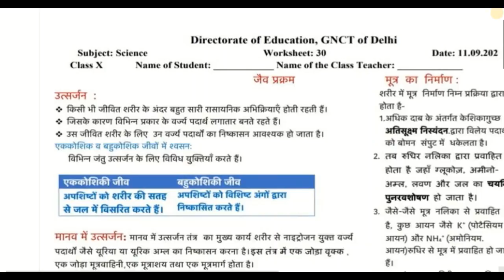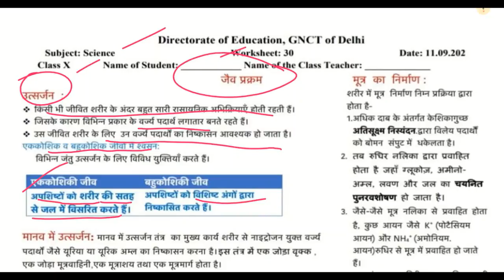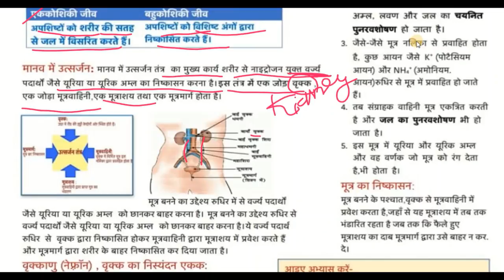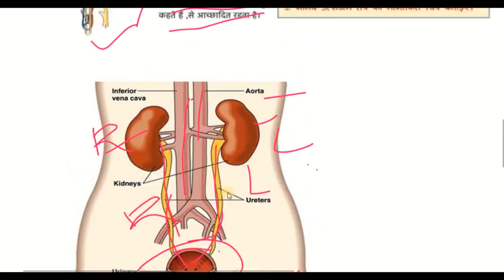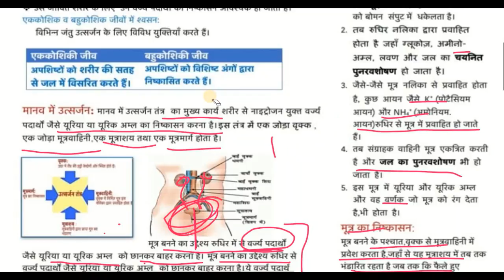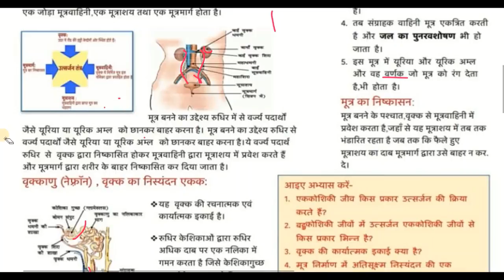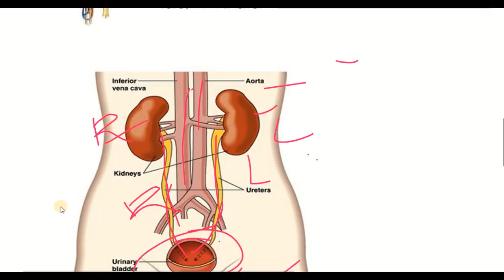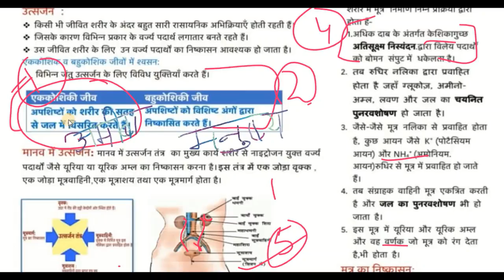Class 10 | DOE Worksheet 30 (Science) in Hindi | Life Process | solutions | Edu Villa Point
Join Edu Villa Point and Fall in Love with Science. 🥇

11 September 10 class  worksheet
11 September 10th class worksheet
11 September  worksheet 30 hindi
11 Sept worksheet 30 maths in hindi
11 September worksheet 30 math
11 Sept  worksheet 30 science
11 September worksheet 30 science hindi
11 Sept worksheet 30 vigyan hindi me

doe worksheet
11 Sept  doe worksheet class 10
class 10 worksheet 30